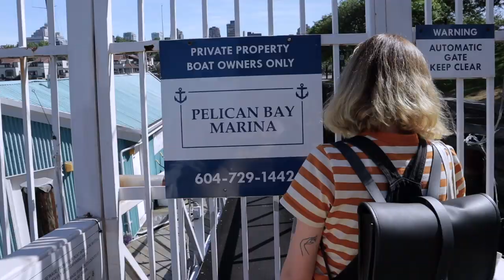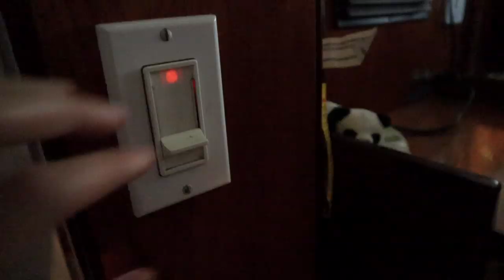Last To Leave The Boat Challenge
Timo and I are doing another LAST TO LEAVE CHALLENGE! He wanted to do Last to Leave the Helicopter or Last to Leave the Airplane, but we agreed on Last to Leave the Boat!

Become a Kunicorn with this super cute merch!

Cat Care at the Pet Hospital ( Animal Shelter Sim Game )